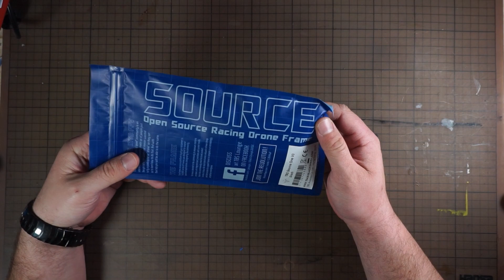FPV Freestyle Drohne Bauanleitung - #2 Bauteile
In diesem Video stelle ich alle Teile vor, welche ihr für den Bau einer FPV Freestyle Drohne benötigt. Die Soundqualität ist in diesem Video auch viel besser als im ersten Teil.
Falls ihr Fragen oder Anregungen habt, immer her damit!

Wie versprochen sind hier die Links zu den Teilen für den 3D Drucker:

FPV and Drone Stuff:
🚀DJI Fly More Combo
🚀DJI Airunit
🚀My Favorite Lipos:
            450mah xt30          tba
850mah xt60
1300mah xt60
🚀Mavic Mini
🚀Filter MAvic Mini

3D Printing:
🚀My Printer
🚀TPU Filament
🚀The only Mod you need

Studio:
🚀My vlogging cam
🚀Background Lighting